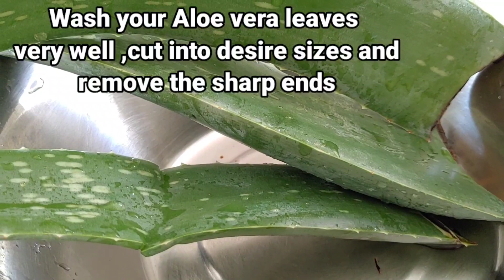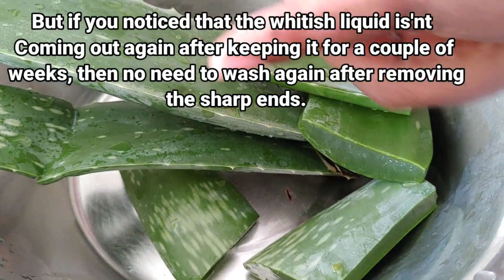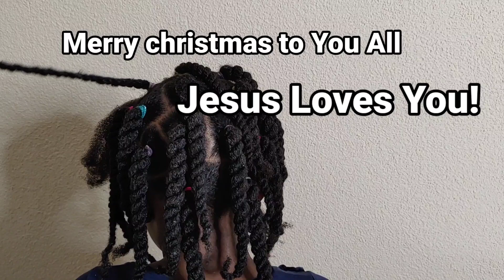How to Remove the Poison From Aloe Vera/ How to Properly Use Aloevera to Grow Your Hair ,No Itches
If you are new here thank you for stopping by💞💞

Natural Hair Products i love using:
-Shea moisture Shampoo and Conditioner
-Homemade sheabutter mix
-Cantu kids and adult leave in conditioner,kids detangler .
-Homemade Aloevera and Avocado oil
-Olive oil
-Scalp massage brush
-wide tooth comb
-Microfiber hair drying towel
-Satin Bonnet or silk scarf or pillowcase